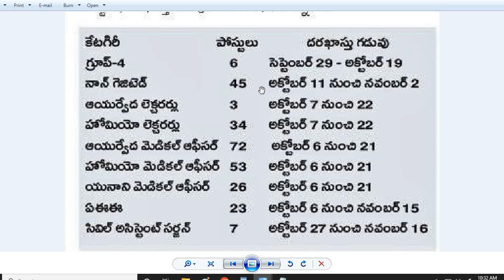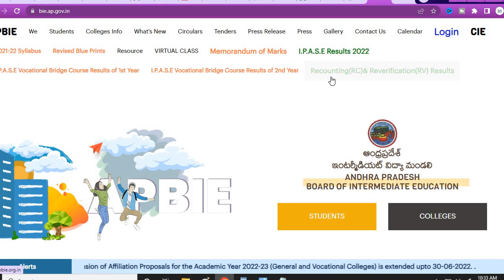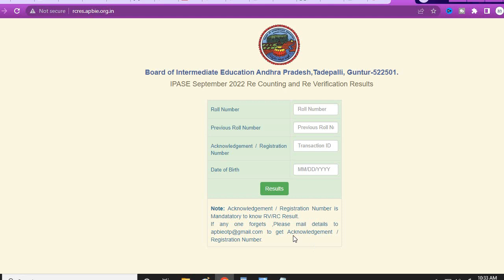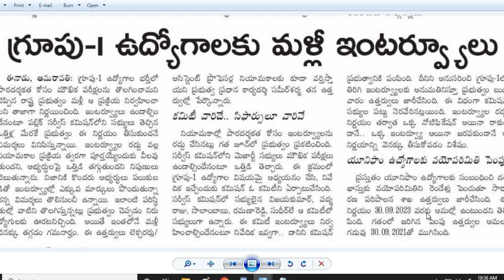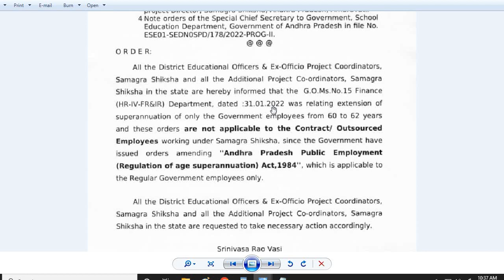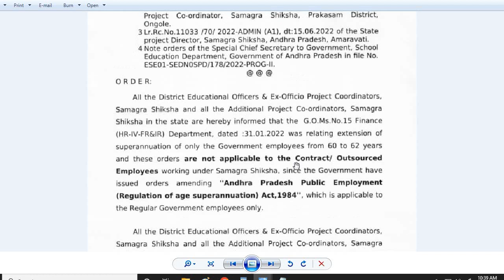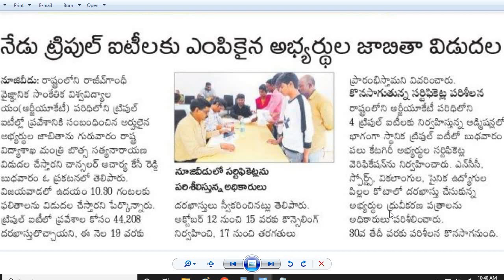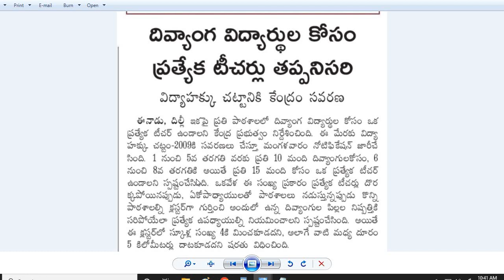ప్రభుత్వ ఉద్యోగాల భర్తీకి APPSC 9 నోటిఫికేషన్లు| Contractకు అది వర్తించదు| Inter Results| Interviews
హైస్కూల్ ప్లస్ లో బోధనకు దరఖాస్తుల ఆహ్వానం
కాంట్రాక్టు ఉద్యోగులకు అది వర్తించదు
ఇంటర్ Revaluation/Recounting ఫలితాలు విడుదల
ప్రభుత్వ ఉద్యోగాల భర్తీకి 9 నోటిఫికేషన్లు జారీ
గ్రూప్‌-1,లెక్చరర్లు, ఉద్యోగాలకు మళ్లీ ఇంటర్వ్యూలు